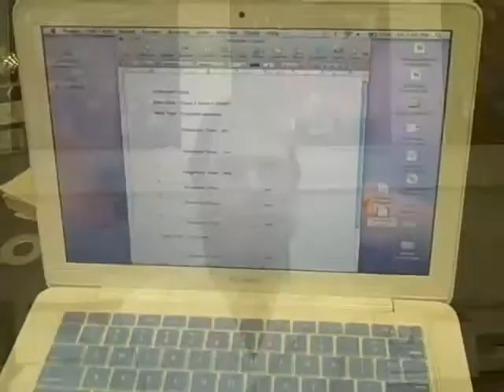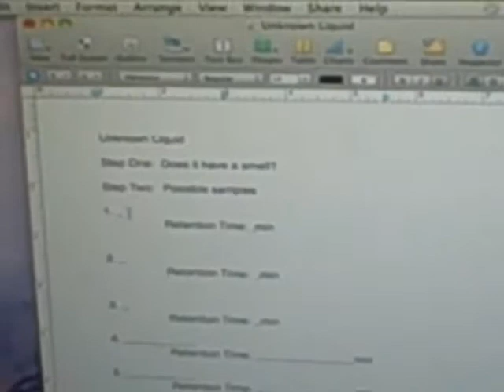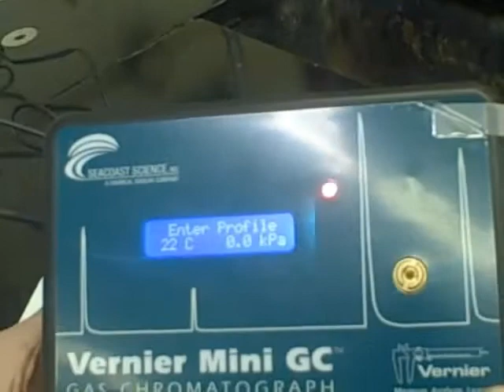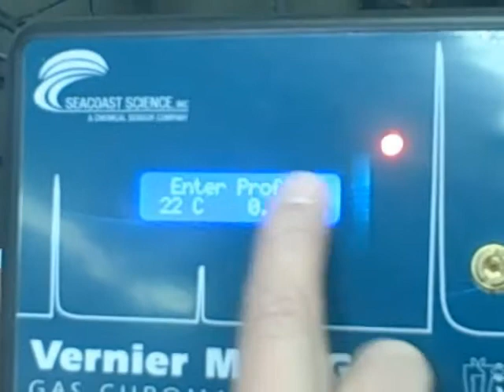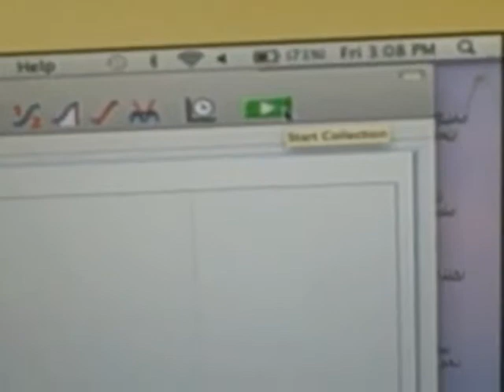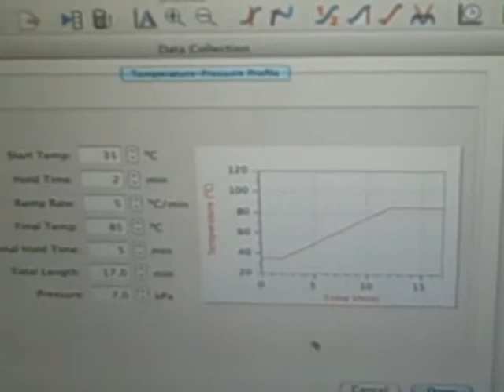CSI MFL MarMac Mini-GC Vernier Gas Chromatograph Part 1